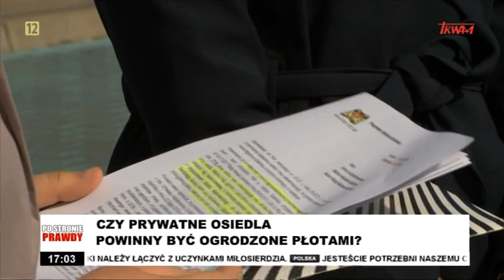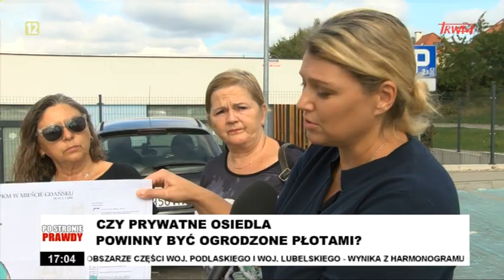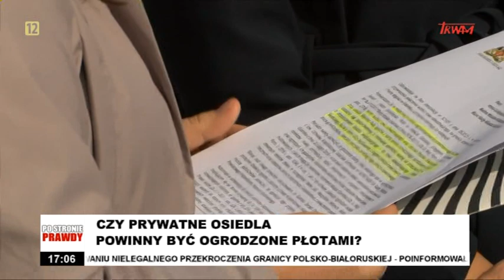Po stronie prawdy: Czy prywatne osiedla powinny byc ogrodzone płotami